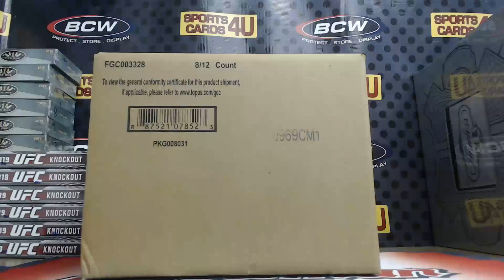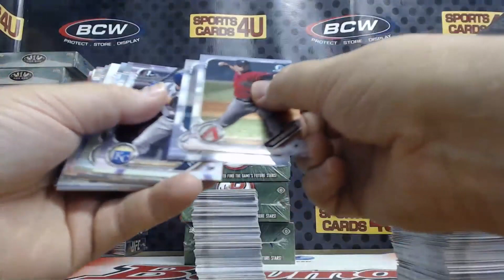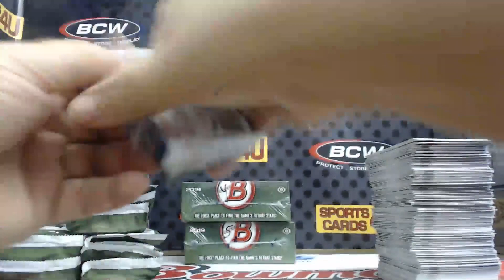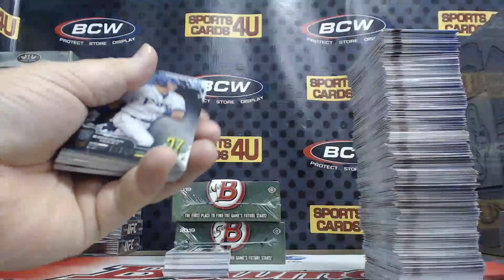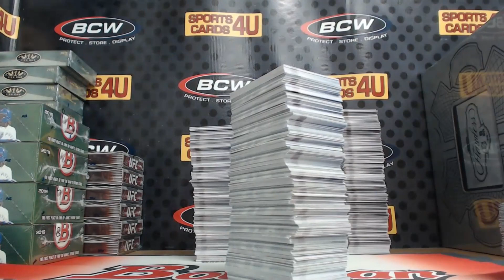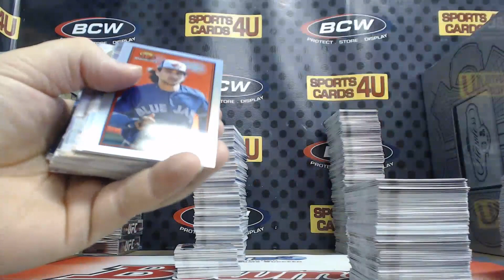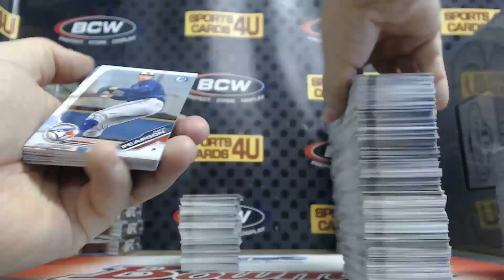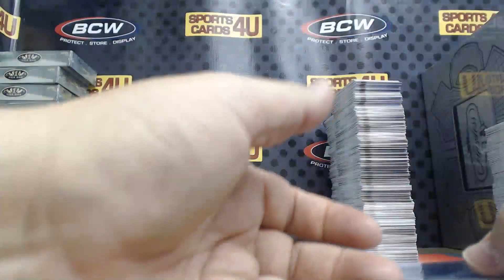2019 Bowman Jumbo Baseball 4Box Half Case Team Break #15 (5-9-19)